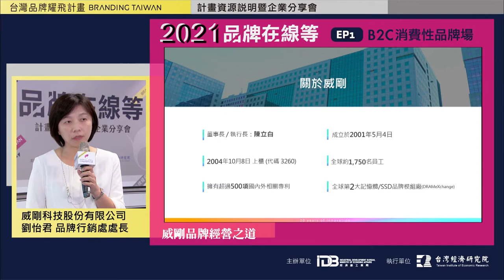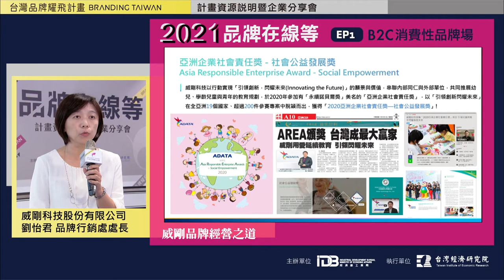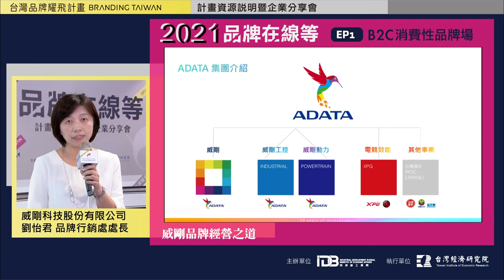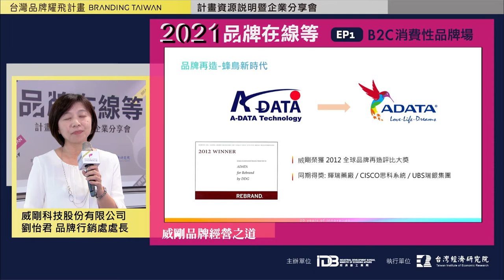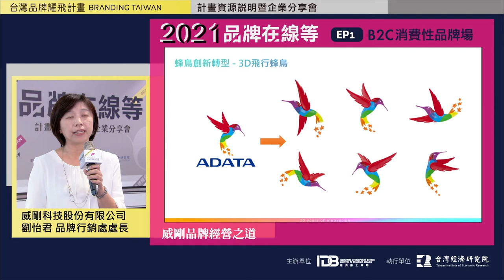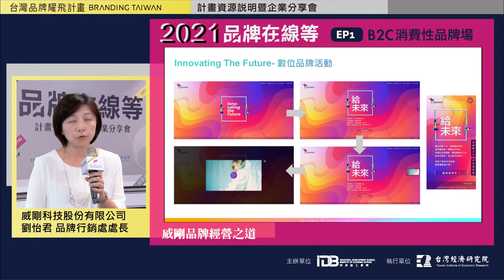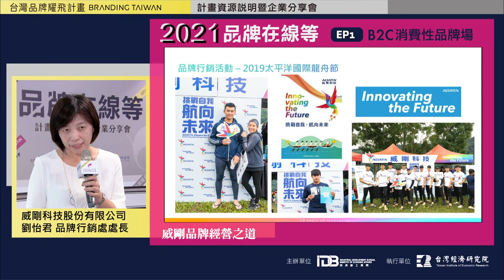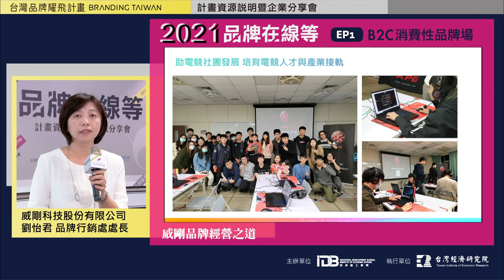2021『台灣品牌耀飛計畫』資源說明暨企業分享會－威剛品牌經營之道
簡報主講人：威剛科技股份有限公司  劉怡君 品牌行銷處處長
內容說明：威剛品牌經營之道